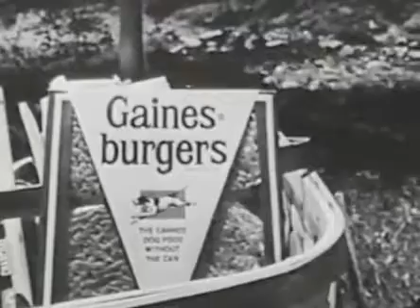1963 Gaines Burgers